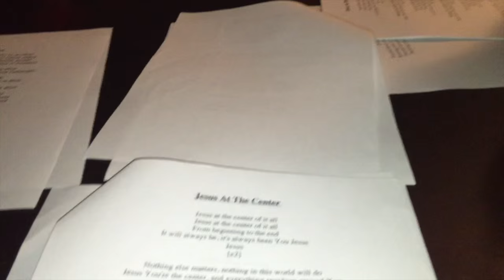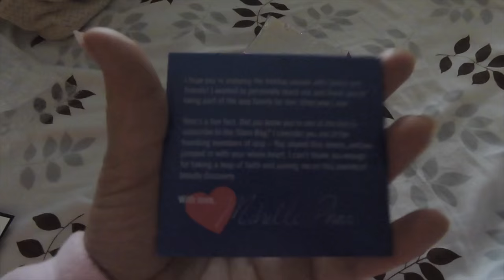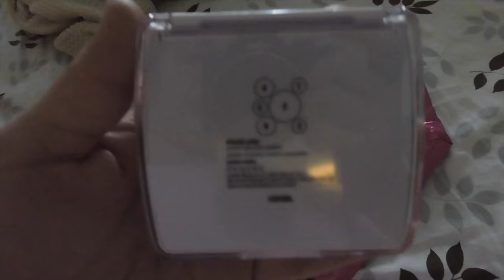VLOGMAS - Day 17, 18, 19: Days of Vlog Fail LOL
I'm so excited to be doing VLOGMAS for the first time ever this year!!!  Let's see how I do lol

GIVEAWAY winners for my 12 Days of GIVEAWAYS will be announced tomorrow!

Love you guys so much!!! xoxo

I LOVE YOU GUYS! XOXOXOXOXOXOXOXOXOXOXOXOXOXOXO

Check out Shop Lately for bargains on accessories, jewelry, clothes, etc! I'M OBSESSED!!